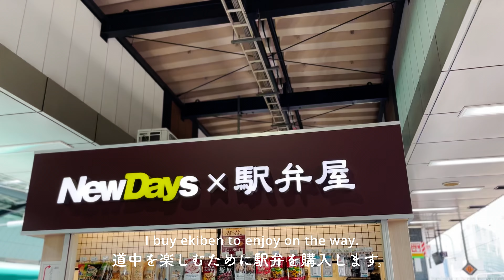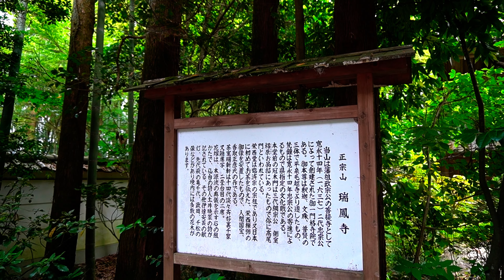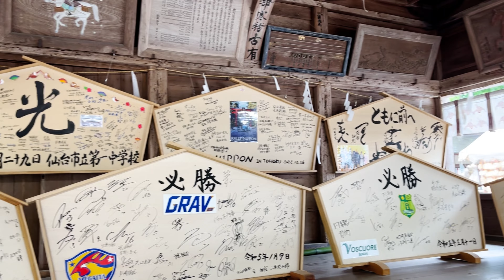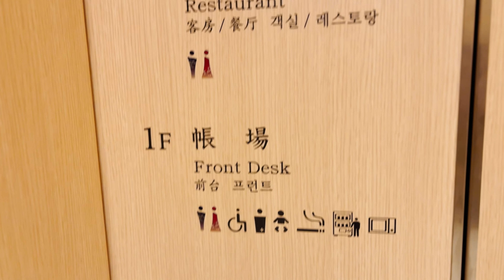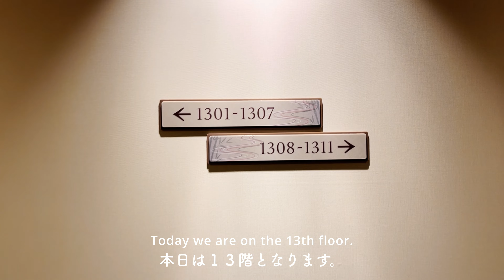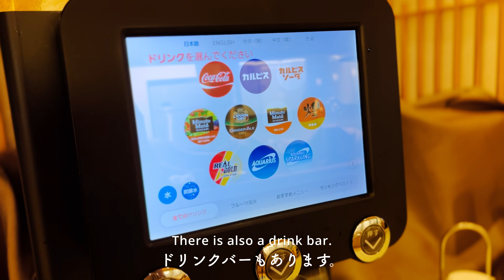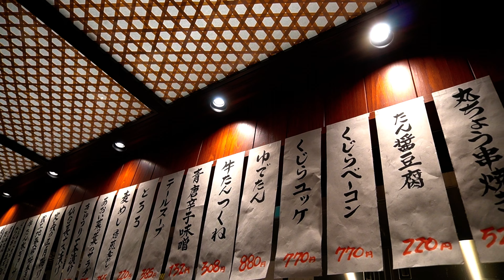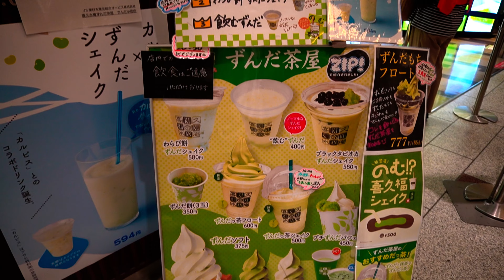【仙台旅行】１泊２日の食べて食べて食べまくるグルメ旅【Trip Vlog】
この度はご視聴いただきありがとうございます。

今回は１泊２日で仙台に行ってきました。
特に仙台での行き先は決めず、当日の気分で行き当たりばったりの旅をして来ました。
るーぶる仙台に乗車すれば観光地を周ることができますのでお勧めです。

【Gear】
Camera | α6400 , iPhone 13